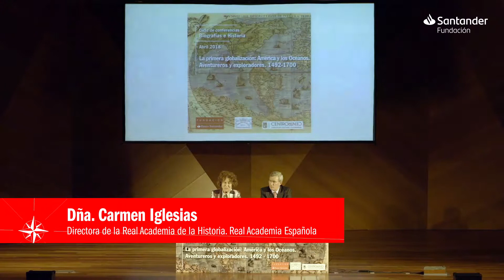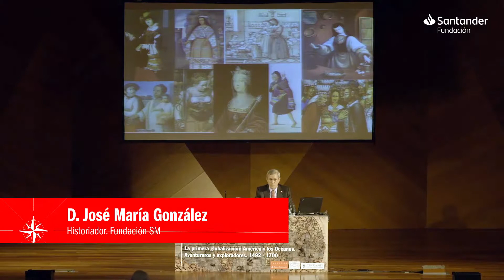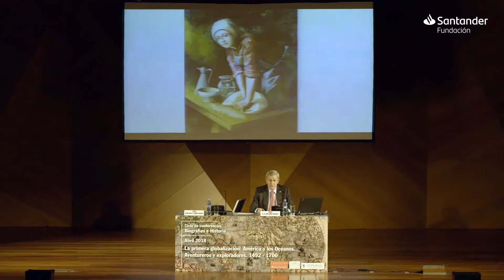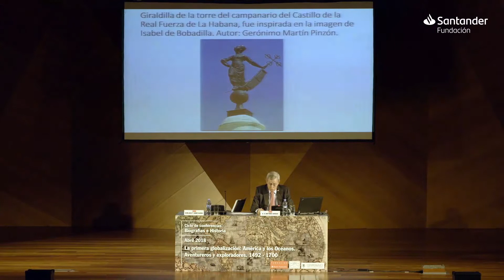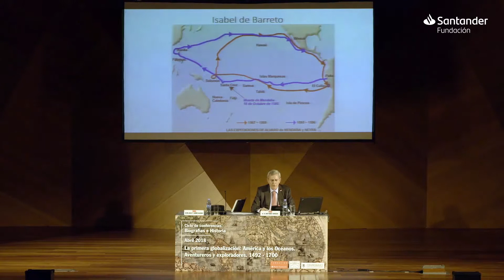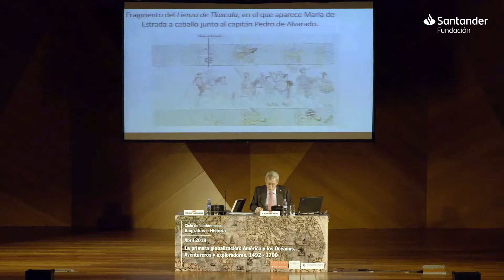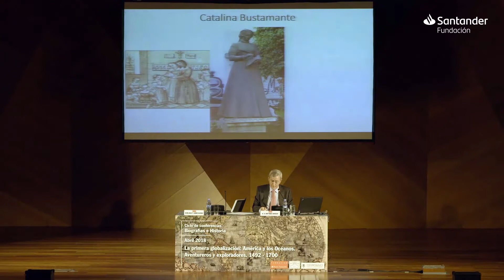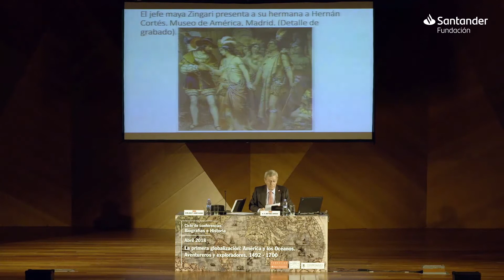La globalización en femenino. Mujeres en el Nuevo Mundo - Fundación Banco Santander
Tercera jornada del ciclo de conferencias Biografías e Historia (2018) "La primera globalización: América y los Océanos. Aventureros y exploradores. 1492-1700". organizado por Fundación Banco Santander.

Ponencia impartida por José María González Ochoa. Historiador. Fundación SM.